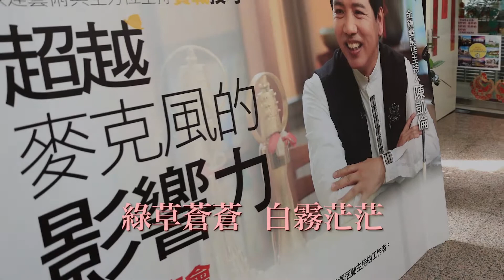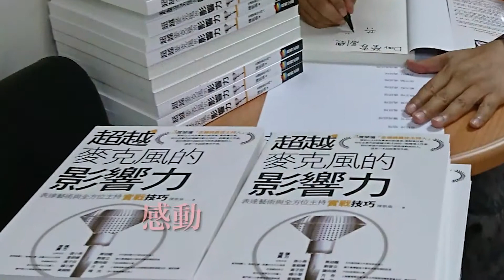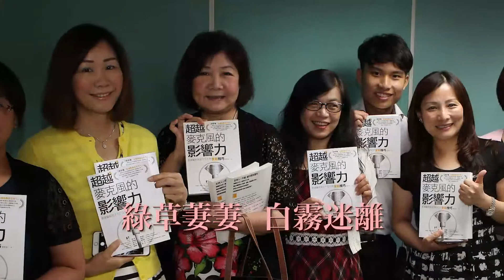3. 在水一方 2018台灣永達巡迴講座篇